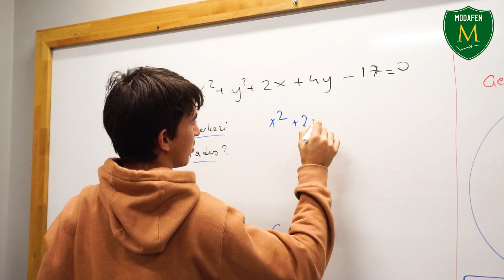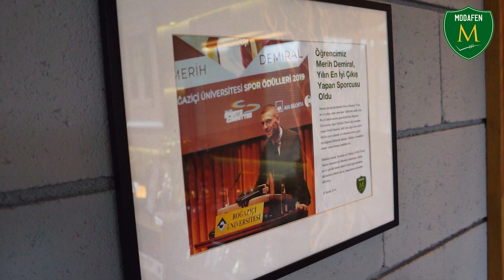Modafen’de Eğitim ve Spor – Can Gürdenli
Can Gürdenli, Modafen’de aldığı A-tipi eğitim ile lise akademik hayatını golf kariyeri ile birlikte başarıyla sürdürdü ve Amerika’nın South Carolina Eyaleti'ndeki Anderson Üniversitesi'nde Business Management bölümüne kabul alarak hayallerini gerçekleştirdi.